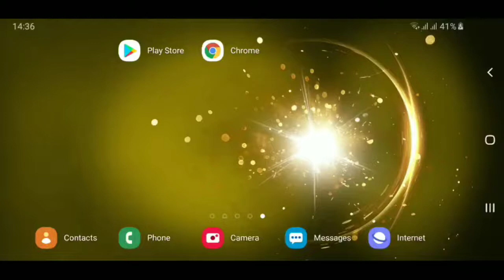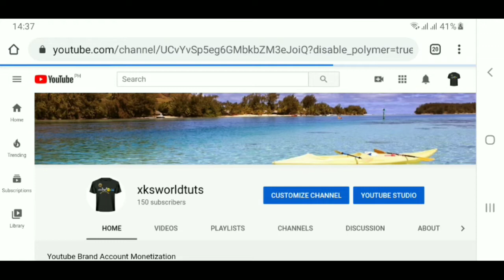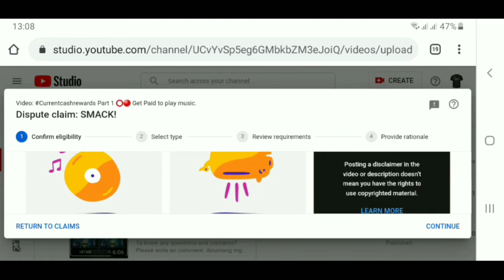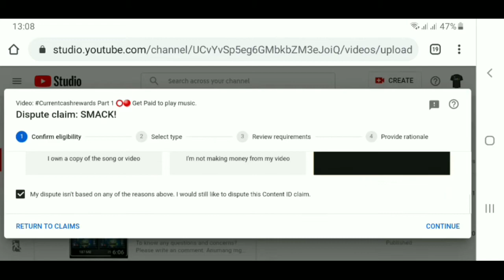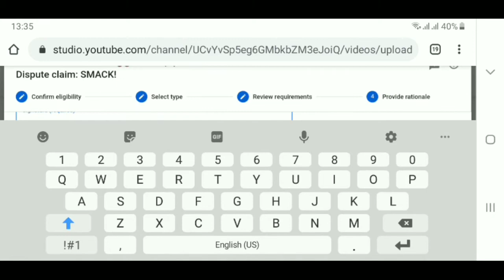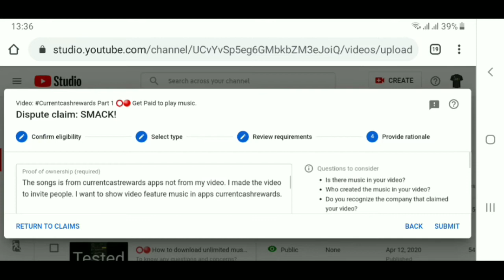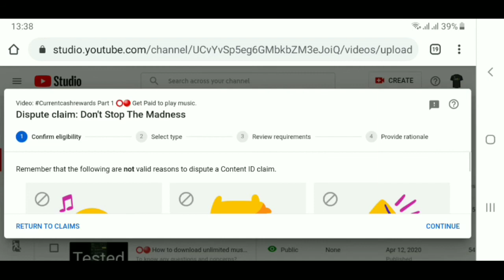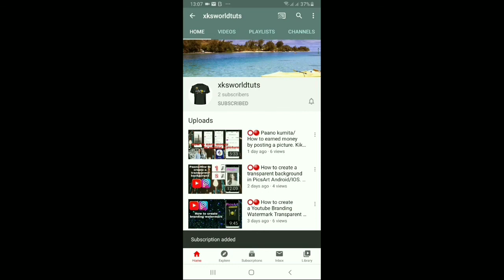Part 1 ⭕🔴 How to solve a YouTube copyright claim. Solution Full Guide.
Yes, it is possible to solve a copyright claim in your videos so you can monetize it. Follow my video step by step.

A copyright claim is issued when you've uploaded something that you do not own the copyright to. There are 3 important variations these claims come in. The copyright holder can monetize your video. This means that ads will be played on your video and paid to the rights holder.